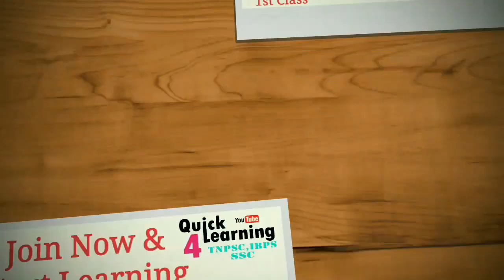Aptitude Shortcut Tricks in Tamil | Simplification Tricks in Tamil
For Online Aptitude Class & Group 2 Chapter Wise Full Syllabus Test Series Contact